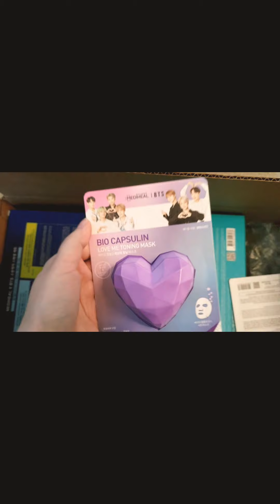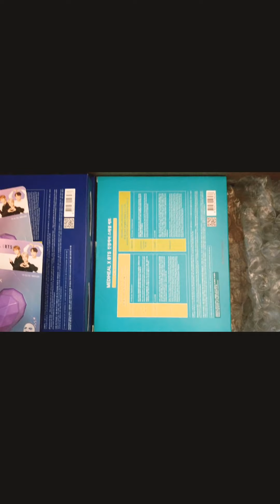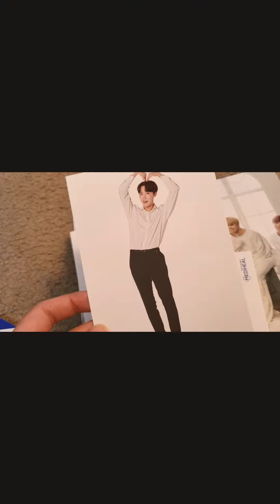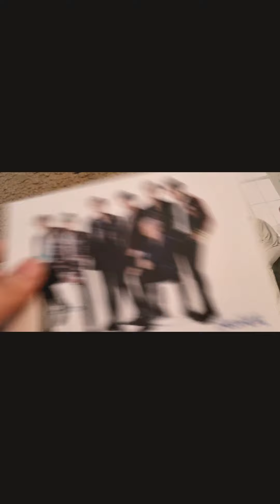Mediheal x BTS Unboxing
Quick unboxing before going to work